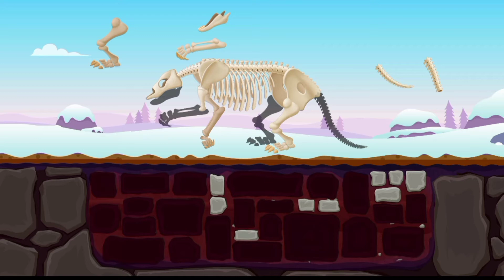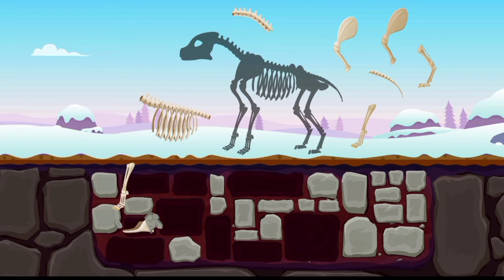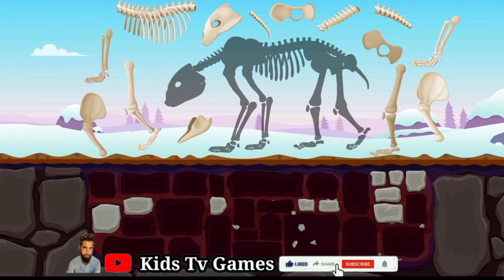kid janwer banana video game//kid tv games//all kartoon video for channel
hati Mera sahti//jangal tawon kartoon enjoy for kid mode//kid tv gamesvideo game//Moto video game//kartoon video for channel//kid tv games
Boot shit video kartoon//video kid for mode//kid tv games//all games video for channel/_∆kartoon video for doplicait
kid tv games/&-animals
Best Gamesvideo kid for mode&enjoi(kid tv games)all kartoon games video for channel#monki
nko gameng video/kid tv games/ieshkan
kartoon-firebrg#kid-video
games#faghit#shortvideo
games#argo_turk#gaming
game kid for mode#videoshort#kid_mid
games/animals newstatus all_viral_video kid tv games
advance gameng for channel
all kids gameng video for channel/
gtaV5 gameng videos for channel/
zoombi shooter gameng video for channel
all gameng videos for  kid tv games
kartoon games for videos kid tv games
freefire gameng for video channel
advance gameng for video channel
games#garenafreefire
vtuber vlog livestreamvideo/kid tv games
/kid tv games#vairalshort
kid tv games#kidsgame#verlvideo
tv games

presented
Abdul hakeem khan